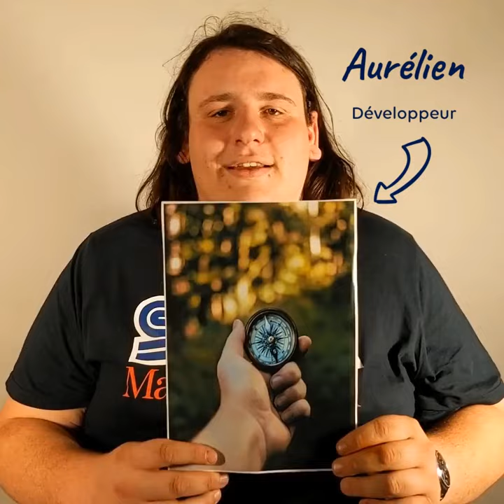SUCCESS STORY Aurélien : décrocher un poste de développeur API sans le bac ? C'est possible !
SUCCESS STORY

Découvrez le témoignage d'Aurélien qui a suivi la formation labellisée GEN de Handigital ! Cette formation de développeur web s'adresse aux personnes en situation de handicap en particulier aux personnes avec trouble du spectre de l'autisme (TSA).

Aurélien a connu un parcours scolaire compliqué et une déscolarisation assez précoce, mais grâce à la formation d'Handigital il évolue aujourd'hui dans un domaine qui le passionne : le développement ! Il travaille désormais pour une entreprise qui développe un système de communication pour les sourds et malentendants.

La Grande Ecole du Numérique est un réseau de centaines de formations numériques sur l'ensemble du territoire français. Vous aussi, formez-vous au numérique !